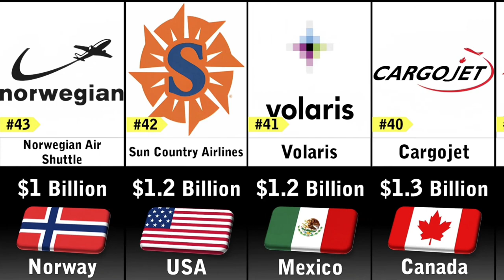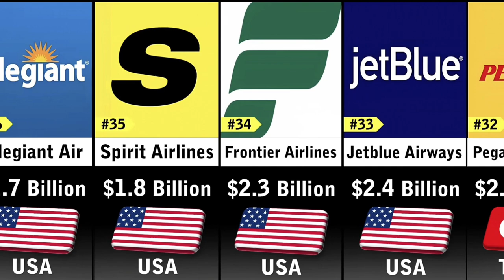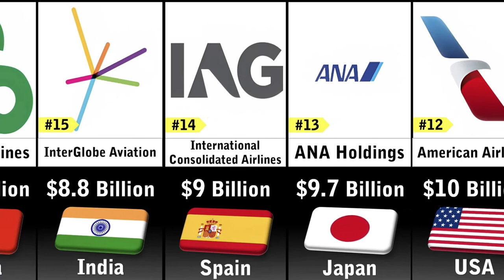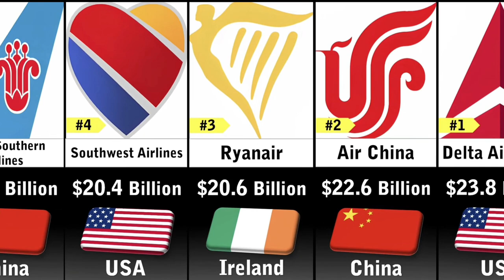Richest Airlines Companies 2023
top 50 richest airlines companies 2023
largest airlines in the world
top 10 largest airlines in the world
largest airlines in the world by fleet size
top 10 largest airlines in the world by fleet size
what are the 10 largest airlines in the world
american airlines
biggest airlines in the world
biggest airlines in the world 2022
biggest airlines in the world by fleet size